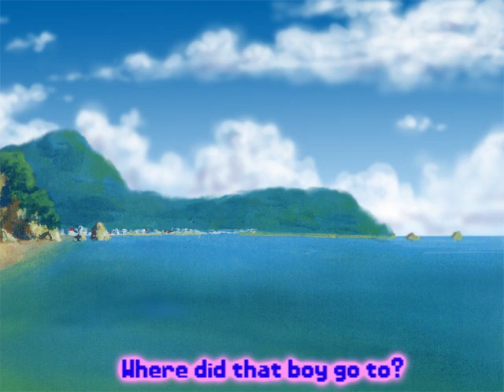Hikari/Dawn ~ South North Story - Preview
OMG IM SO SORRY I SAID ID STOP BUT I KEEP MAKING PREVIEWS. *shot*
But I just found this song and it was so epic so I couldnt help myself! *shot*
Okay I'll shut up now o.o
*runs off to try to finish at least ONE video* Dx